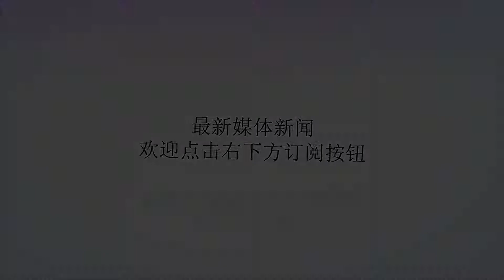山东男篮知耻后勇中秋全员加练 吴庆龙器重两小将或任主力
谢谢！在结束了澳门邀请赛的两连败之后，山东男篮已经回到了济南继续备战，虽然昨天是中秋佳节，但是吴庆龙并没有给大家放假，毕竟球队最近的两场失利暴露出了许多严重的问题，面对两个实力并不算太强的对手，我们竟然打的体无完肤，这样的状态何以应对新赛季的CBA联赛呢？吴庆龙已经深刻认识到球队备战磨合的紧迫性，尤其是新的小外援到队之后急需要加紧磨合，否则以现在的状态还不如不用他。古德洛克在到队之后一直备受期待，虽然在面对没有外援的八一队时展现出了比较不错的实力，但是在邀请赛的两场比赛中，喜欢飘在外边浪投的习惯注定不会被队友和主教练认可，再加上他极低的命中率，让所有山东球迷为他在山东队的前景所担忧。当然大家更加担忧的是这位打球很堵且不合理的小外援新赛季能否串联起球队的组织进攻呢？最起码通过最近两场比赛我们没有看出他的能力在哪里。十月初，CBA季前赛将会正式开打，山东男篮与青岛、广东和福建同处一组，这个小组的三个对手可谓技术特点各有不同，且广东和青岛都具备十分强的竞争力，所以对于山东男篮而言这是一个磨合战术、搭配阵容的最好时机，届时在季前赛中我们也基本可以看出新赛季山东男篮的主力框架，通过最近这段时间的备战和比赛来看，吴庆龙确实是一位敢于用人的教练，他也在努力给每一名球员展现自己的机会。在最近的比赛中，如果看了比赛的球迷可以发现，两位小将李泓翰和朱荣振已经逐渐的在球队中占据了比较重要的位置，他们的出场时间和个人数据也是在稳步提升。可以预见的是，新赛季CBA他们两人将会在球队中承担起更多的担子，而这也是山东男篮走出困境的唯一可能，如果小将们不成长、不承担，那么山东男篮将会在新赛季完全塌陷，我们不希望这种情况发生，我们期待山东男篮可以在吴庆龙的率领下，让老的小的都能够发挥最大的能量，我们期待新赛季的惊喜到来。